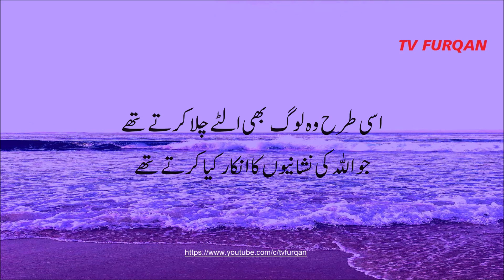قرآن کریم کی تلاوت سماعت فرمائیں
Video from Gull's Collection